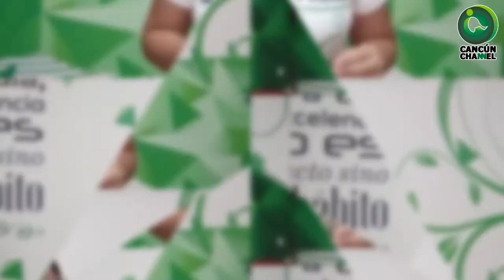CANCÚN, EL DESTINO POR EXCELENCIA PARA LUNAMIELEROS